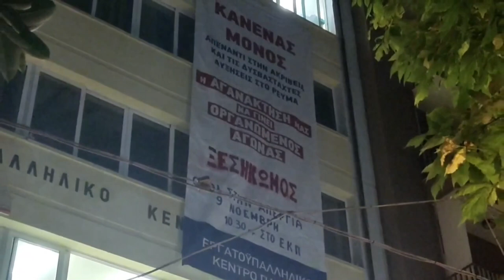Γιγαντοπανό στο Eργατικό Kέντρο Πάτρας για την απεργία στις 9 Νοέμβρη